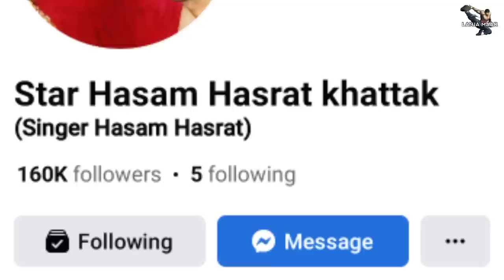Biggest MALASHI KHORGHOD Of This World || Hasam Hasrat Khattak || Video By Lanja Maar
In this video we are Expose the hidden reality about One of biggest MALASHI KHORGHOD Of This World Hasam Hasrat Khattak and her Dance with girls !